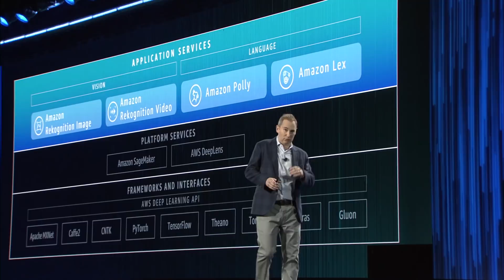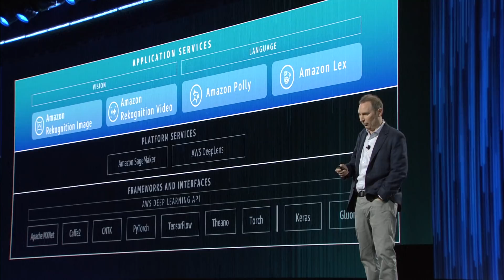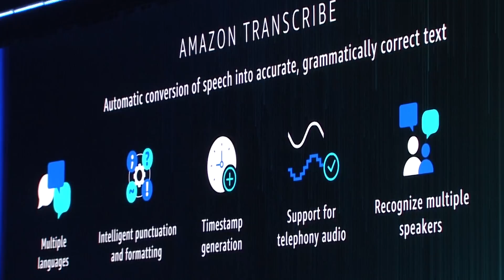AWS re:Invent 2017 - Introducing Amazon Transcribe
Powered by deep learning, Amazon Transcribe is a fully managed and continuously trained automatic speech recognition (ASR) service. With an easy to use API, customers can easily convert speech to text suitable for a wide range of use cases. It places the costly process of manual transcription and human listening with an efficient and scalable alternative. Amazon Transcribe enables customers to tap into this rich repository of voice data for actionable intelligence, and also increase the accessibility and discoverability of their audio and video content.